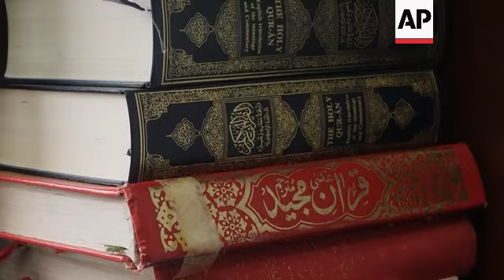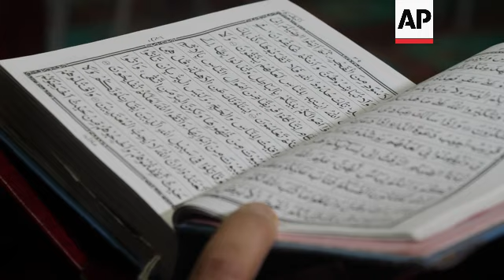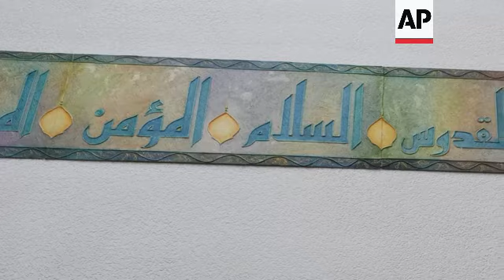Chronically ill patients urged to take medical advice before Ramadan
UK RAMADAN HEALTH

RESTRICTION SUMMARY:

LENGTH: 5.28

ASSOCIATED PRESS
Walsall, UK – 16 March 2023

1. Mehrunnisa Husain walking to the reception of the Ambar Medical Centre
2. Various of Husain talking to receptionist and then going to sit down
3. Exterior of Medical Centre and Larvic Pharmacy with pharmacy delivery van driving away
4. SOUNDBITE (English) Mehrunnisa Husain, arthritis, asthma patient observing Ramadan:
“Very painful, day to day good, sometimes it’s not good. It’s awful many days you have to go with the painkillers. Yes, I have asthma as well, suffer with asthma, I’m asthmatic as well, I’ve got high blood pressure, yes.”

5. Pan from GP reception counter to diabetes patient Saad Uddin speaking to receptionist
6. SOUNDBITE (English) Mehrunnisa Husain, arthritis, asthma patient observing Ramadan:
“Because It is compulsory for us we are Muslim and if you’re very ill you can, you don’t have to do it as long as your body take it, so I’m fine with it.”

7. Uddin walking away from reception
8. SOUNDBITE (English) Saad Uddin, diabetes patient
“It’s been a long time 22 years so I know how to manage it. First of all I am having the medication early in the morning and the night time, evening. So we change it to the evening time after sunset and before sunrise at the night time, so this doesn’t affect my diabetes and we are having plenty of fluid like water and plenty of salads, green salads, that helps us to survive all day and in the daytime we check our blood sugar.”

9. Various exteriors of the Aisha mosque
10. Various of Imam Muhammad Saeed singing passages from sacred text
11. Close tilt up of holy books
12. SOUNDBITE (English) Saad Uddin, diabetes patient
“If I do a good deed today I’ll get ten rewards, in the Ramadan month it will be 70 rewards, so that’s why the Muslim community wants to fast and do the good deeds, more and more.”

13. Various of Saeed singing
14. Close of script in Qur’an
15. SOUNDBITE (English) Muhammad Saeed, Imam, Aisha Mosque
“With the collaboration of BIMA (British Islamic Medical Association) and other medical organisations, we do have sessions, we do have actually these kind of like sittings where we call the people come and come with your questions and ask.”

16. Clinical pharmacist Bilal Shah talking to pharmacist at the Larvic Pharmacy next to the GP Surgery
17. Pan of pharmacy
18. SOUNDBITE (English) Bilal Shah, Clinical Pharmacist, Ambar Medical Centre
“This area we have a high prevalence of diabetes type 2 diabetes in our population so we have a lot of patients on anti-diabetic medication. Some of this medication is taken three times a day, four times a day, so when patients are fasting there are times where they can’t take this medication, otherwise they will break their fast, so what our job as clinical pharmacists is, to rationalise their medication and their regime and what we can do to try and change their medication to see if we can give them a long acting preparation rather than one that they take three or four times a day.”

19. Exterior of pharmacy
20. SOUNDBITE (English) Bilal Shah, Clinical Pharmacist, Ambar Medical Centre
“If a patient has a complex medical condition such as they have kidney disease and they are on dialysis, it is not appropriate for them to fast, if they still persist on fasting I would advise them to speak to their specialist and seek advice from them, but in Islam it mentions that if you are not able to fast due to a medical condition, you do not need to fast you are exempted for that.”

21. Wide of Saeed praying